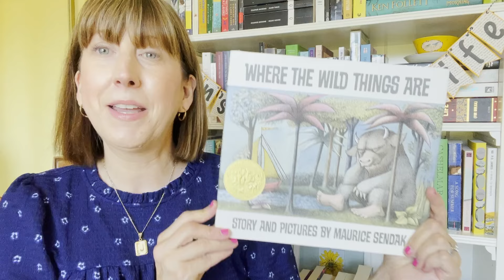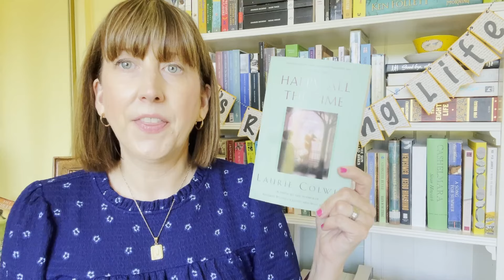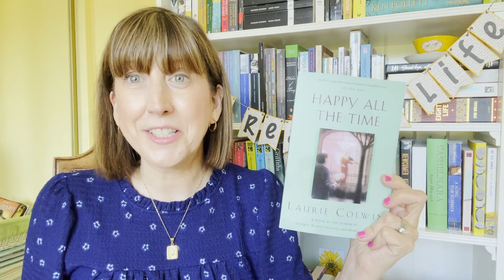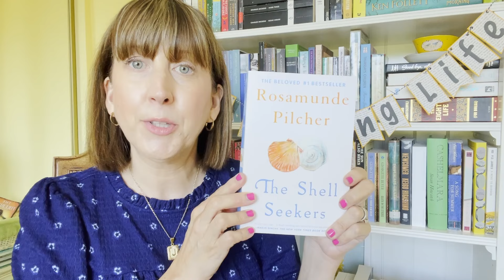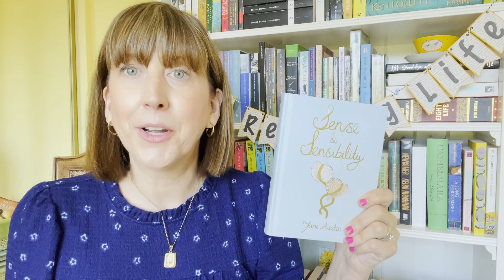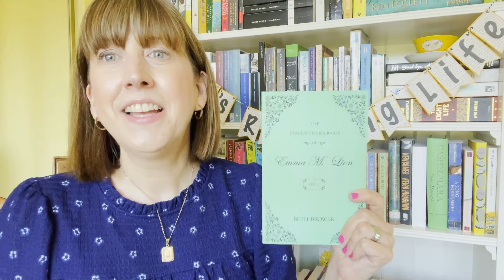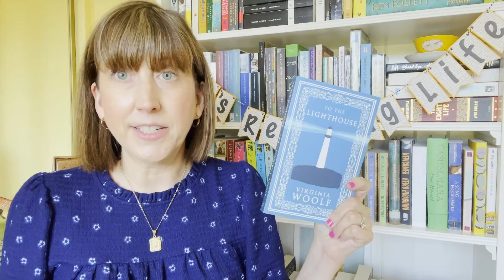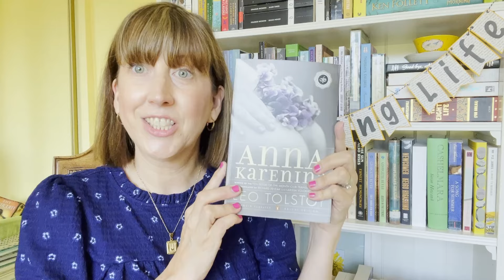{GIVEAWAY CLOSED} 2K Q&A Part 1 & A GIVEAWAY!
It's time for Part One of my 2K Q&A Videos! You all asked so many wonderful questions that this will be the first of THREE parts! Be sure to leave a comment on this video - if you sent in a question for my Q&A then you already have one entry but can get a second entry by leaving a comment. Giveaway closes on Sunday, July 28, 2024 and the winner will be announced on Sunday, August 4, 2024.

Question Categories:
1:45 Early Reading Life Questions
5:12 General Reading Questions
12:00 General Book Questions
21:26 Genre/Specific Book Questions
27:55 Personal Questions
29:28 Booktube Questions

Books mentioned:
Alexander and the Terrible, Horrible, No Good, Very Bad Day by Judith Viorst
The Story of Holly and Ivy by Rumer Godden
The House at Sea's End by Elly Griffiths
The Unselected Journals of Emma M. Lion, Vol. 1 by Beth Brower
Mrs. Dalloway by Virginia Woolf
Anna Karenina by Leo Tolstoy